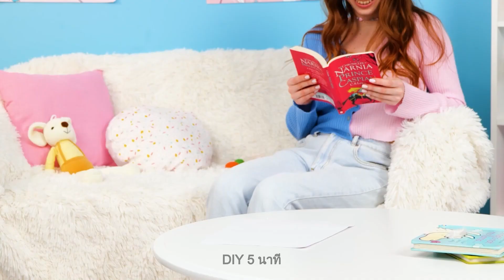สุดยอดอุปกรณ์และเคล็ดลับที่ผู้ปกครองยุคใหม่ทุกคนควรรู้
สวัสดีผู้ปกครองผู้รักความสร้างสรรค์!
คุณรู้หรือไม่ว่าอุปกรณ์ต่าง ๆ ช่วยให้ชีวิตของเราง่ายขึ้นได้อย่างไร? วันนี้เราจะมานำเสนออุปกรณ์ที่ดีที่สุดให้คุณได้รับชม รับรองว่าคุณจะต้องการลองใช้แน่ หากลูกของคุณไม่ชอบอาบน้ำเนื่องจากน้ำมักเข้าตาพวกเขาตลอดเวลา ให้ลองใช้ถังอาบน้ำแบบพิเศษที่จะมีประโยชน์ที่จะไม่ทำให้น้ำเข้าตาเด็ก ๆ อีกต่อไป หรือลองใช้หมวกอาบน้ำเด็กแบบพิเศษที่ไม่เพียงแต่ปกป้องดวงตาจากน้ำเท่านั้น แต่ยังช่วยปกป้องหูของเด็กด้วย และเราจะนำเสนออุปกรณ์เจ๋ง ๆ อีกชิ้นหนึ่งให้คุณได้รับชม นั่นก็คือ ราวกั้นเตียง ซึ่งจากนี้ไปคุณจะสามารถทิ้งลูกน้อยของคุณไว้บนเตียงและไม่ต้องกลัวว่าเขาจะตกจากเตียงอีกแล้ว

TIMESTAMPS:

00:46 อุปกรณ์ที่สมบูรณ์แบบสำหรับฟัน
02:01 หมวกอาบน้ำเด็กสุดเก๋
03:28 ป๊อปอิทช็อกโกแลตแสนอร่อย
03:57 เก้าอี้เอนกประสงค์